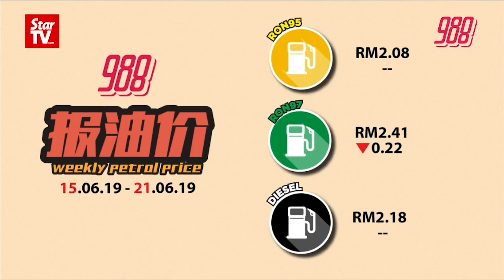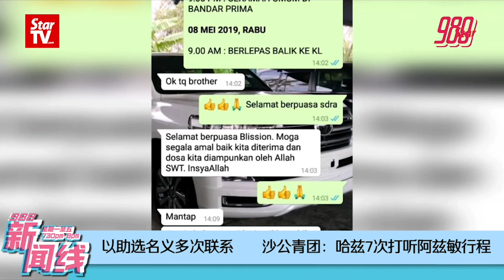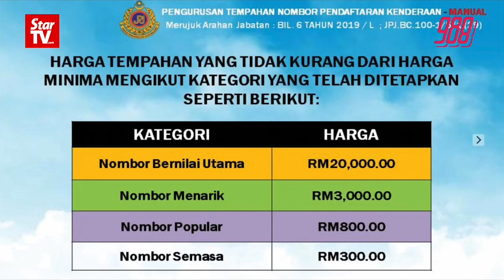988 《新闻线》：坚信儿子是直男 阿都阿兹：不是我儿子！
所谓天下父母心，尽管哈兹阿兹的自揭燃起了男男性丑闻的火头，但他的父亲坚决不相信，那个举国关注的性爱视频男主角，就是自己的儿子……

羽坛一哥最终选择了退役，他的挂拍无疑是令人不舍，包括首相敦马伉俪，特别录制了视频祝福他，尤其是首相夫人，她的一番话暖了很多人的心….

今晚＃988新闻线，我们一起来跟进精彩新闻~~

主播：Alsen冠贤

📱WeChat👉FM988_MY

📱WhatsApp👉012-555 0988